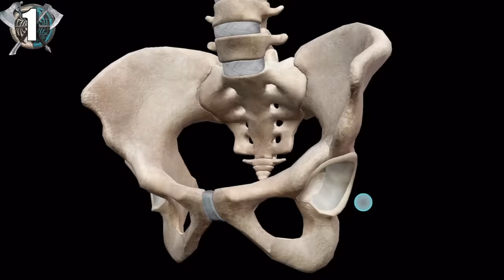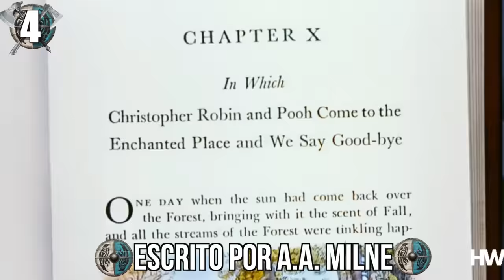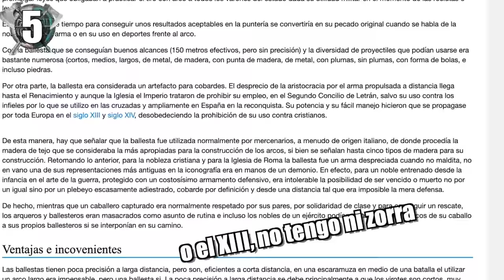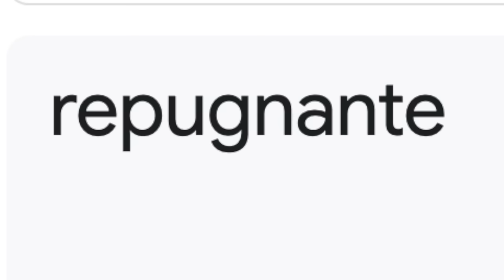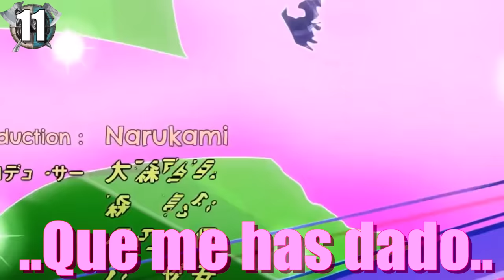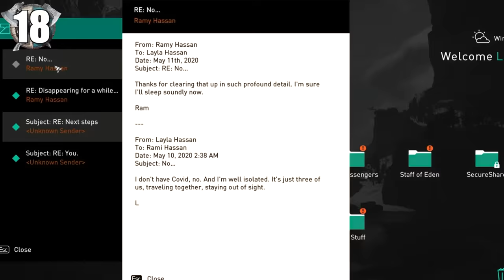30 DETALLES ALUCINANTES de ASSASSIN'S CREED VALHALLA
El último Assassin's Creed nos pone en la piel de un vikingo y su tribu de guerreros invadiendo Inglaterra, en una aventura de acción y rol gigantesca que está repleta de easter eggs, curiosidades, bugs y detalles alucinantes que repasamos en este vídeo.